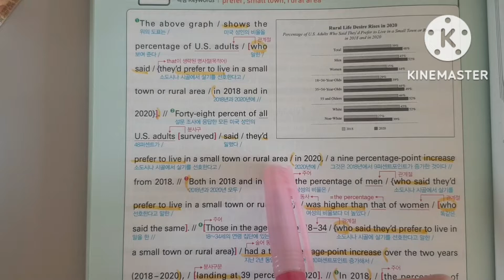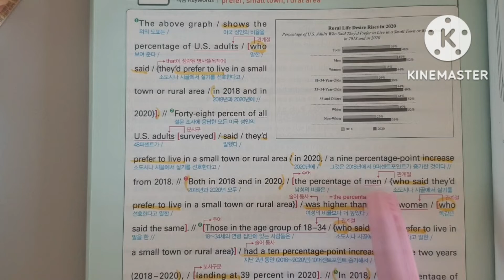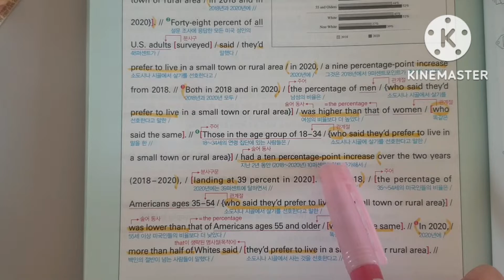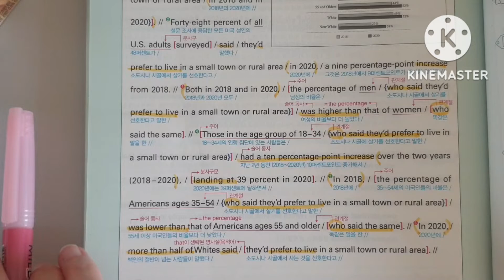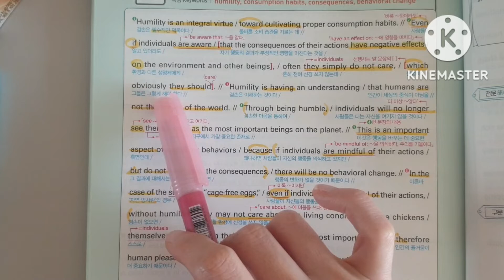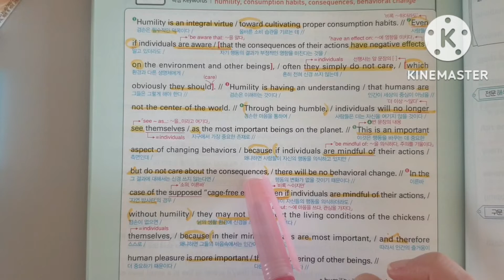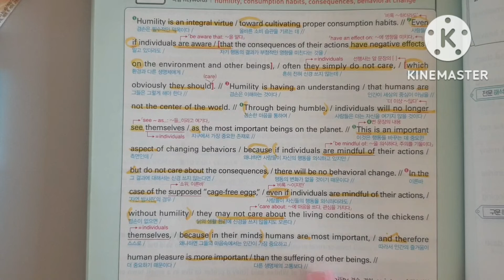하루한장 영어독해 94(2023 수능특강 사용설명서 Test3)